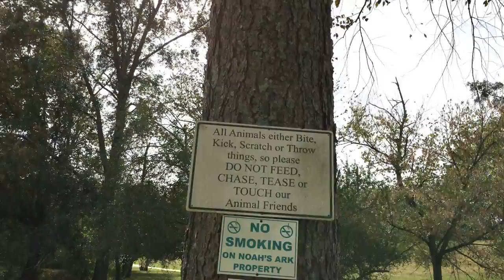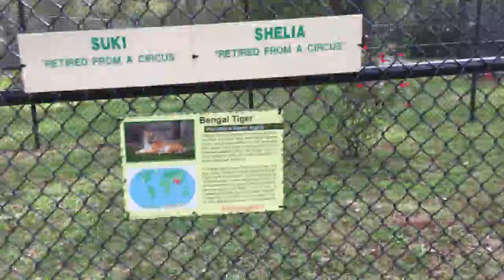Kids Adventures With Sweetie Fella Aleks visiting animal sanctuary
Kids Adventures with Sweetie Fella Aleks is visiting animal sanctuary where all the special needs animals found home and love!
►►►Noah’s Ark Animal Shelter Videos